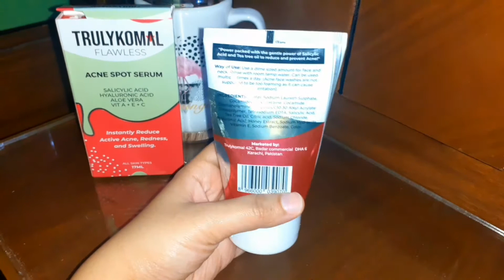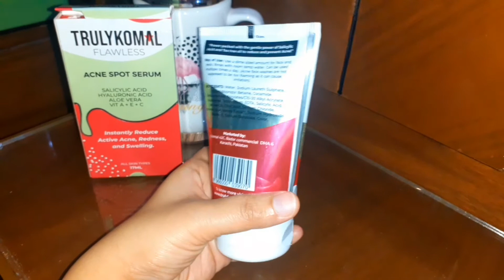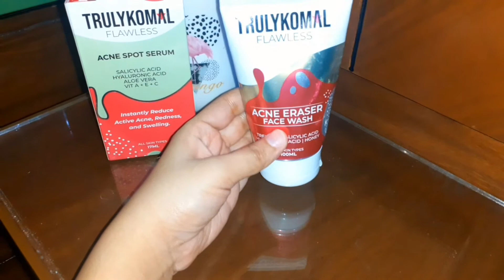Truly komal Acne facewash and serum || best for acne skin??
Assalam o alaikum my youtube family hope you all are doing good
in today's video i am talking about Truly komal's anti acne facewash and acne serum
hope you find this video helpfull
do share your comments in the comment section